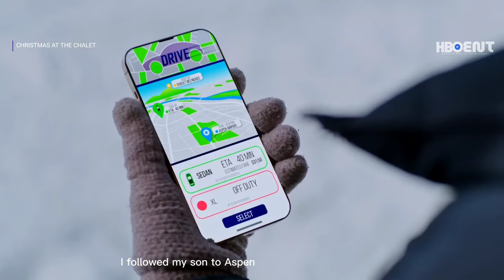CHRISTMAS AT THE CHALET Trailer (2023) Teri Hatcher, Romance Movie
Director : Lucie Guest
Writer : Julia Cranney
Cast : William deVry